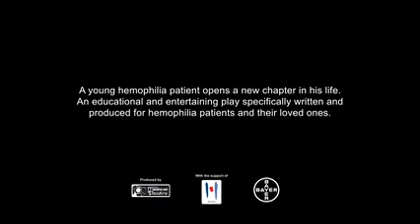TEASER Theater "My challenges, my victories. Friends for life! (French with English subtitles)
TEASER - Theater about life with haemophilia "My challenges... my victories. Friends for life! (French with English subtitles)